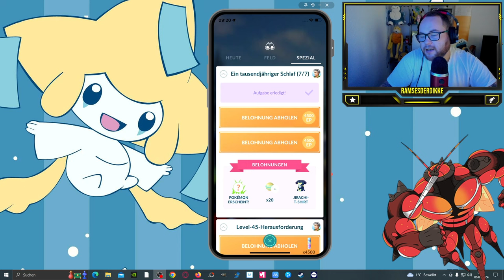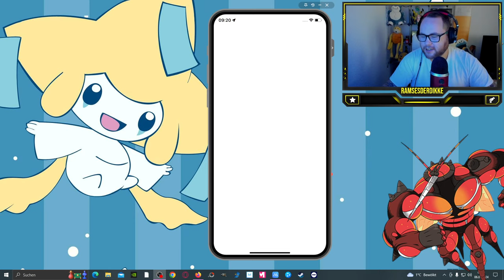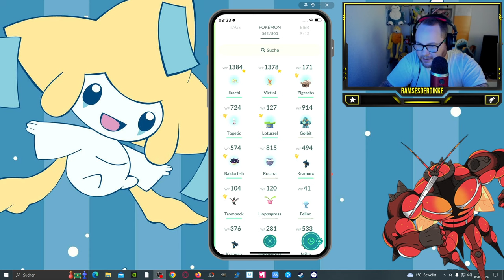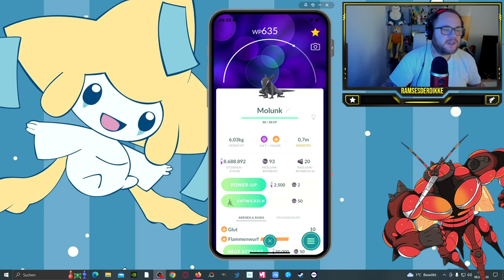JIRACHI & Heftiges Glück bei AMFIRA !!! | Pokémon GO Deutsch # 2850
GUMMA !!!